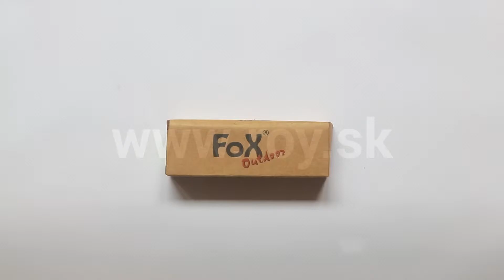Lovecký nôž FOX zatvárací MFH s pílkou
Nôž FOX zatvárací MFH s pílkou